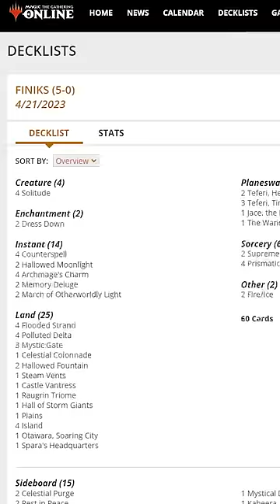MTGMOM Memes Making Waves in Modern | MTG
We recently got our first tournament results featuring March of the Machine and the set is making an impact on Modern...but probably not in the way you'd expect!